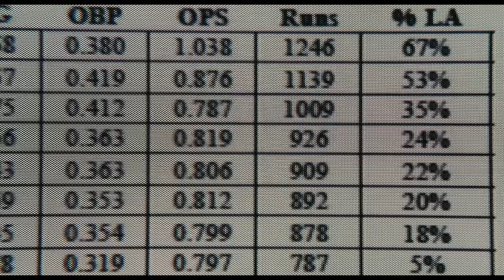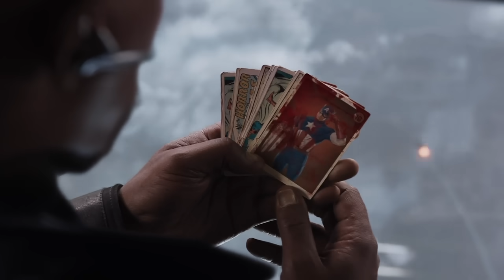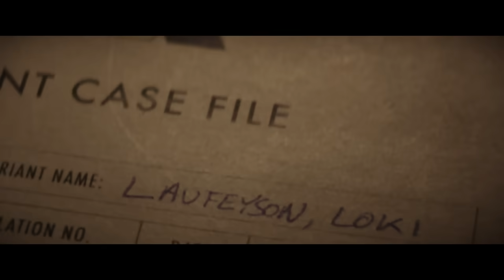The Post Endgame Problem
As Marvel's most divisive Phase comes to a close, I take a look at all the stories in Phase 4 and how they succeed and fail at creating a shared universe. Is this just growing pains? Or has the MCU lost the magic that made them the biggest franchise on the planet... Oh and also I talk about Moneyball (2011).

0:00 Marvelball
6:24 To Infinity and Beyond
11:17 About Those Third Acts
16:14 The NeverEnding Story